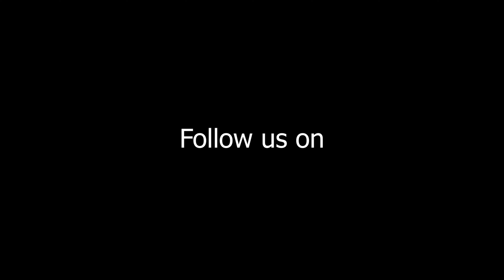Golden Teej Dance 2080: United School (Code 24)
In a thrilling culmination of rhythmic talent and cultural fervor, Third Valley-Wide Interschool Teej Dance Competition was held on September 6, 2023. The event, hosted at the illustrious Rastriya Naachghar, Jamal, Kathmandu and organized by Golden Peak High School, Saraswatinagar, Kathmandu, witnessed fierce competition among 30 participating schools from across the Katmandu valley, with participants showcasing their competitive dance skills and celebrating the cultural tradition of Teej festival with enthusiasm.

Note:
This video features a performance set to the Original Song.
Golden Teej Inter-school Dance Competition - 080

Participant School List and Codes:
1 Odyssey International Academy 01
2 Jagat  Mandir School 02
3 Newton High School 03
4 Whiz Kids international School 04
5 Sunshine Secondary School 05
6 Amrit Secondary Boarding School 06
7 Neric Academy  07
8 Kaushal English Boarding School 08
9 Bright Angel English Boarding School 09
10 Babylon National School 10
11 Tribeni Sadan English Secondary School 11
12 Janajyoti Secondary School 12
13 Trikon Public Secondary School 13
14 Nobel Academy  14
15 Nexas International School 15
16 Sahara National School 16
17 Tri-Joti Higher Secondary School 17
18 Mahalaxmi English School 18
19 Elixir Academy  19
20 Greenland High School 20
21 Cambridge Public School 22
22  Paramount High School 23
23 United School 24
24 Golden Flower Secondary School 25
25 Angel Lord Academy High School 26
26 Cosmic International School 27
27 Angel Heart National School 28
28 Riviera International  29
29 Him Rashmi High School 30